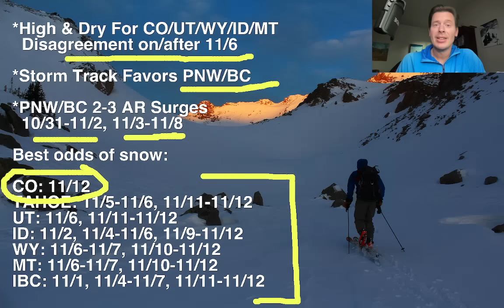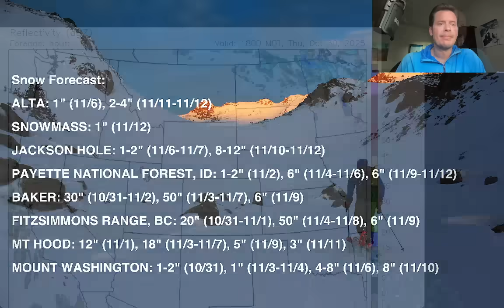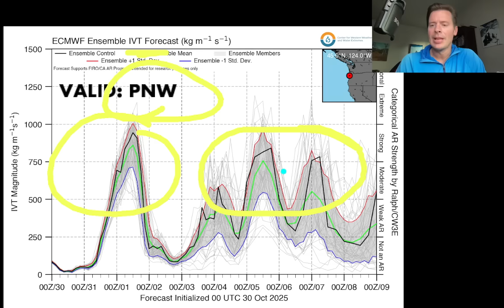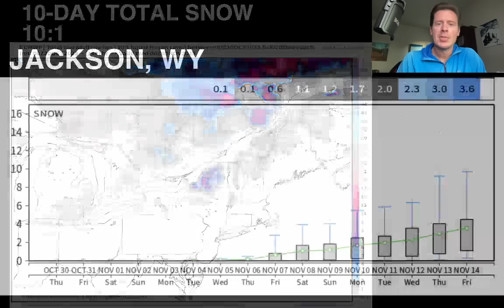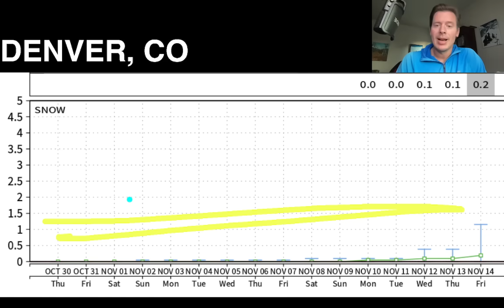Mountain Weather Update 10/30, Meteorologist Chris Tomer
Stormtrack favors PNW/BC/Northern Tier through at least 11/6.  Feet of snow accumulation in the high Cascades and BC Coastal Range with 2-3 atmospheric river (AR) surges.  High pressure controls Southern ID/WY/UT/CO/NM/AZ through 11/6 at the earliest and 11/11 at the latest.
Best odds of snow:
CO: 11/12
TAHOE: 11/5-11/6, 11/11-11/12
UT: 11/6, 11/11-11/12
ID: 11/2, 11/4-11/6, 11/9-11/12
WY: 11/6-11/7, 11/10-11/12
MT: 11/6-11/7, 11/10-11/12
IBC: 11/1, 11/4-11/7, 11/11-11/12